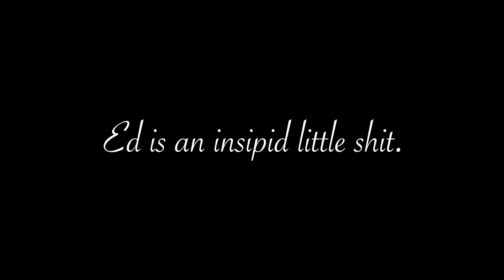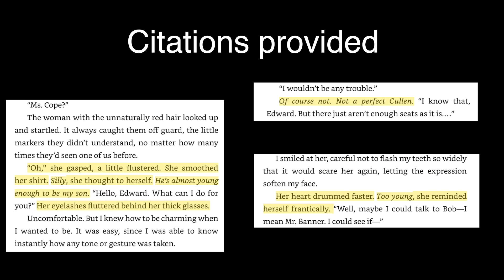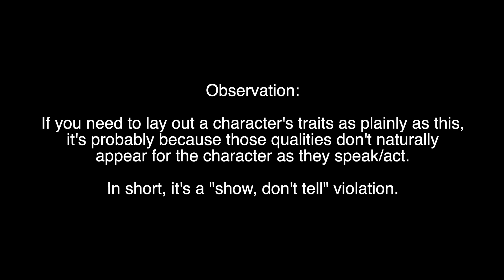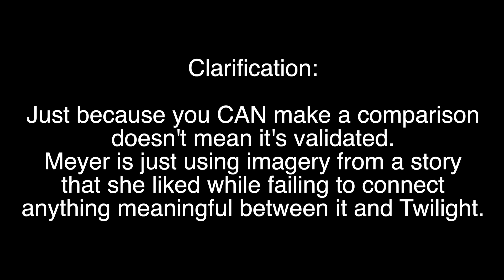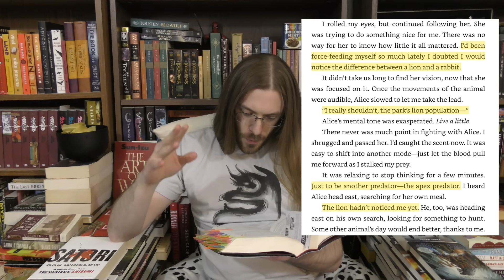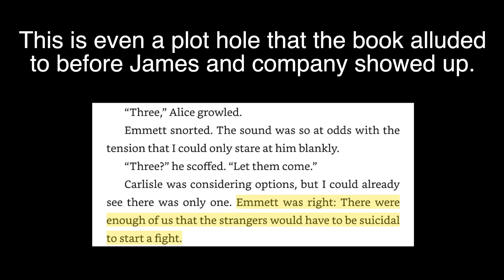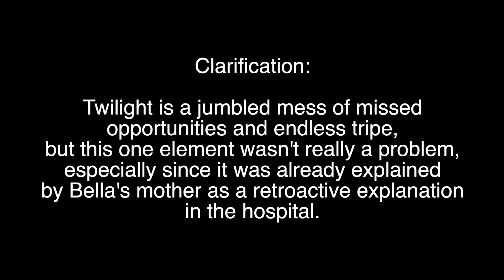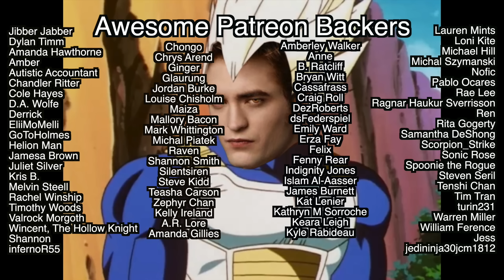Edward Was Worse Than We Thought | Midnight Sun Review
Midnight Sun was a chance to recontextualize Edward Cullen's creepy behavior. Instead, Meyer made him so much worse.